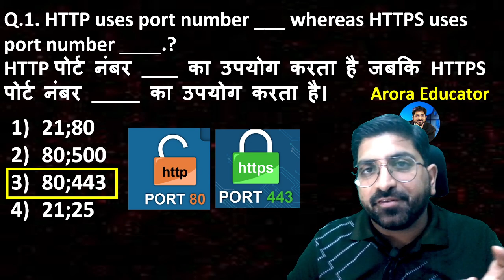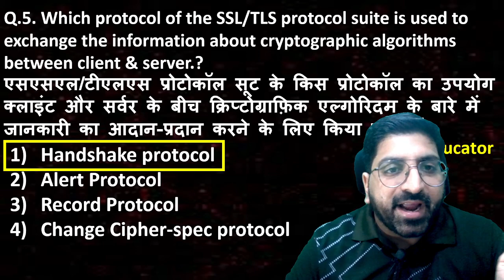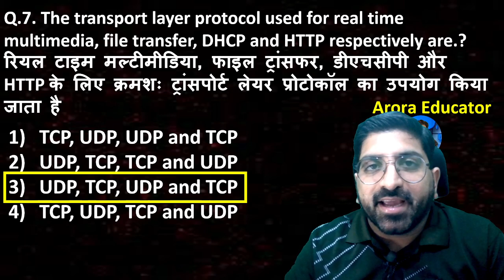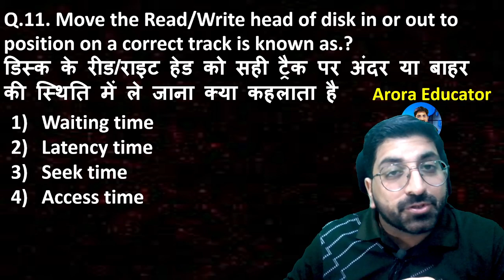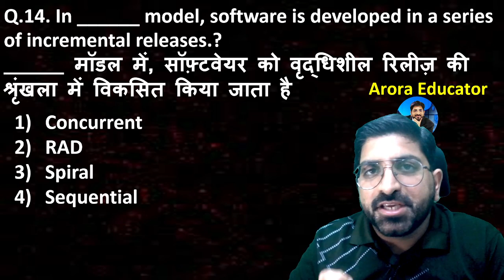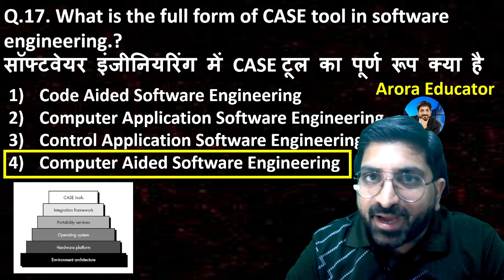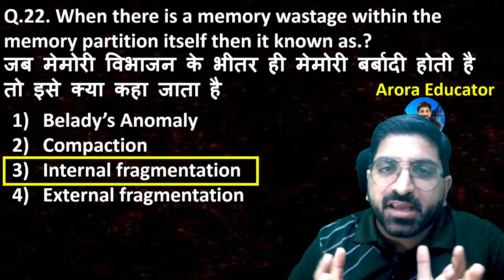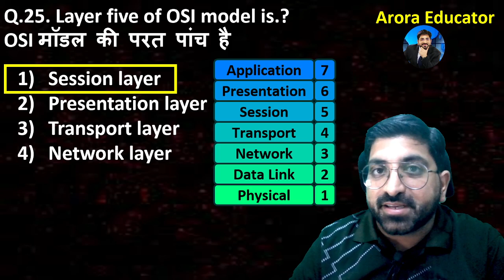Bihar BPSC (10+2) Computer Teacher Vacancy 2023 | BPSC Computer Teacher Mock Test Questions | Day1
📲Process to Enroll in Batch📲

2-Select course you want to join
4-After payment
5-Click on Course tab & access batch Videos & PDF
BPSC Bihar Computer Teacher Complete Syllabus
➤ Basics & Fundamentals of Computer
➤ Hardware
➤ Software
➤ Database & SQL
➤ DBMS & RDBMS
➤ Networking
➤ Internet
➤ Memory & Memory Unit
➤ Number System
➤ MS Office
➤ MS Word
➤ MS Excel
➤ MS PowerPoint
➤ MS Access
➤ Malware
➤ Generations of Computer
➤ Computer Types
➤ Cookies
➤ Ports in Computer
➤ Programming Basics
➤ C Programming
➤ C++ Programming
➤ Python Programming
➤ Data Structure
➤ Operating System
➤ Computer Organization
➤ Logic Gates
➤ HTML
➤ CSS
➤ JavaScript
➤ Mini Computer
➤ Mainframe Computer
➤ Micro Computer
➤ Super Computer
bpsc teacher form filling 2023
bpsc 10+2 computer teacher
bpsc computer science question paper
BPSC 10 + 2 Computer Science Teacher Mock Test
BPSC 10 + 2 Computer Science Teacher Marathon Questions